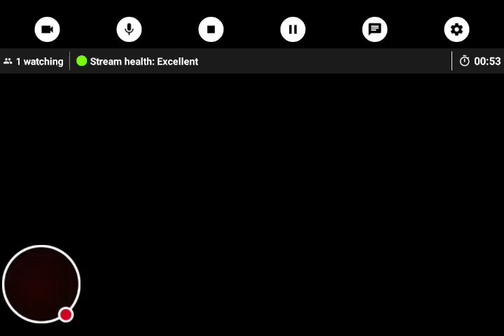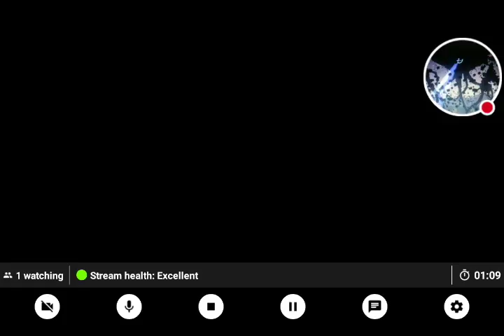ecpe factions ep.1